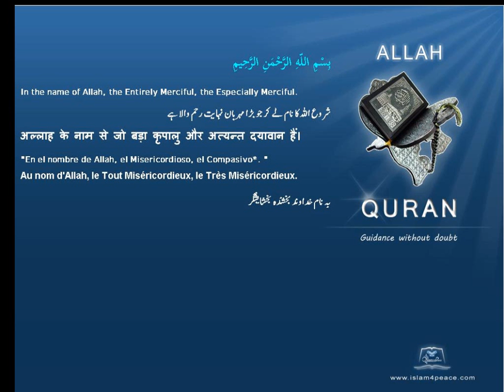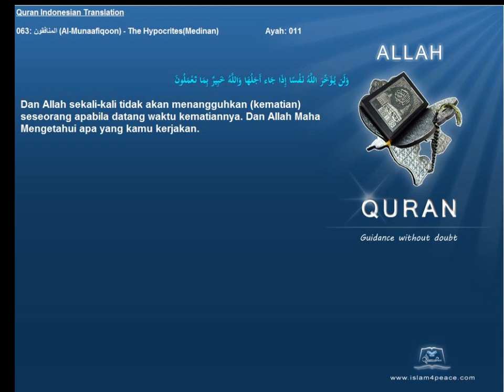Quran Indonesian Only 063 المنافقون Al Munaafiqoon The HypocritesMedinan Islam4Peace com